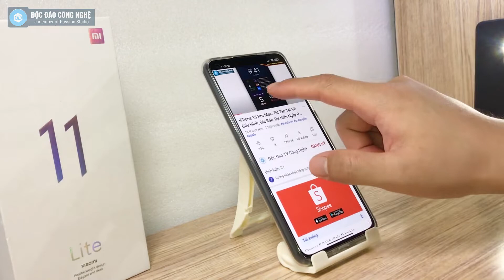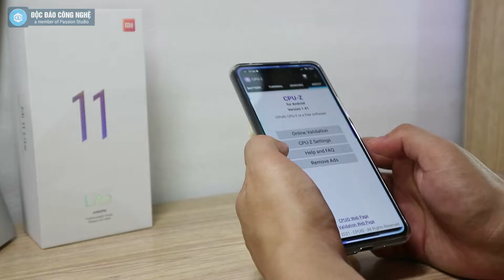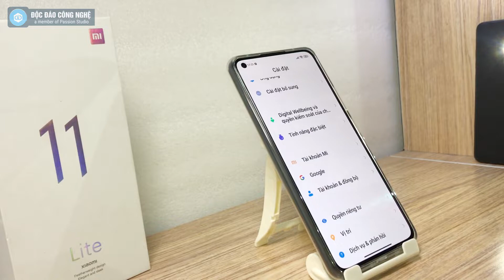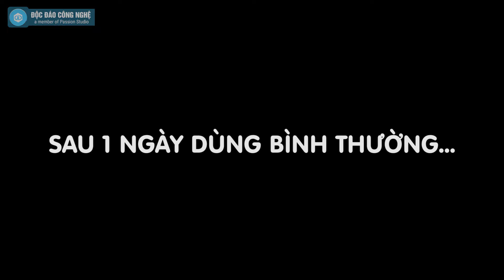Mua Mi 11 Lite Cũ Tại TGDĐ & Cái Kết, Có Thực Sự Ngon Bổ Rẻ?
Mình mua chiếc Xiaomi Mi 11 Lite này tại TGDĐ, đây là máy cũ nhưng bảo hành còn tận 17,5 tháng.
Cùng mình test thử xem chiếc máy này có phải hàng ngon bổ rẻ không nhé!!
- Điểm qua 1 chút về cấu hình của Xiaomi Mi 11 Lite:
- Xiaomi Mi 11 Lite là phiên bản thu gọn của Xiaomi Mi 11 5G được ra mắt trước đó
- Camera AI 64 MP
- Cảm biến vân tay được tích hợp vào phím nguồn đặt ở cạnh bên, giúp bảo mật thông tin và mở khóa dễ dàng hơn
- Ngoại hình nổi bật với thiết kế siêu mỏng, tương đối nhẹ
- Chip Snapdragon 732G, Màn hình AMOLED, Ram 8 GB, sạc nhanh 33 W